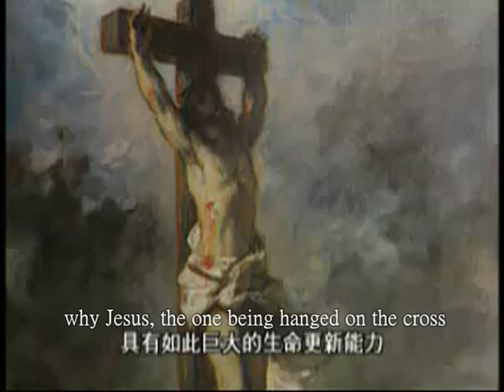Jesus in China1b (English and Chinese subtitles)